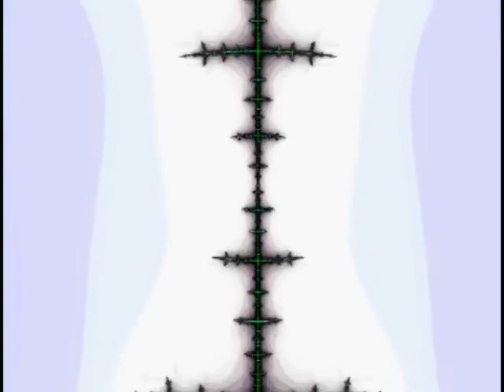fractales + music para volar NEWONE Psychedelic visuals fractals Zoom Acid Techno Psy Trance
Techno Love ♥ Music ♪